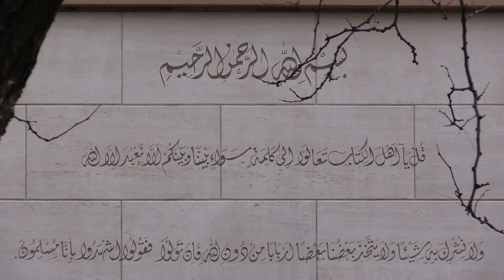"Give This Gift For Xmas" Imam, Johari Abdul-Malik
"Give This Gift For Xmas" is a short reminder by Imam, Johari Abdul-Malik 12/24/2013